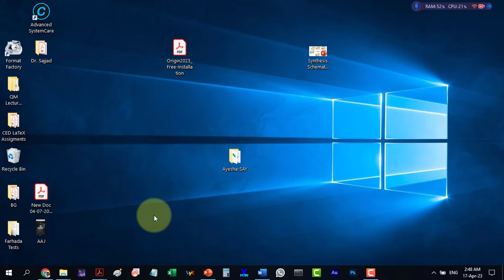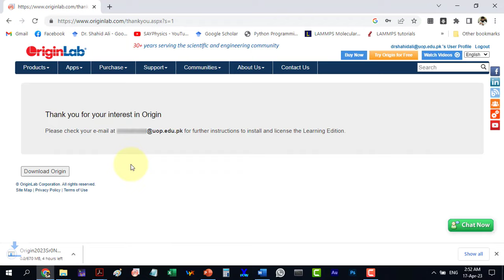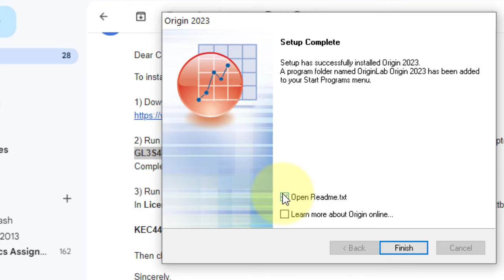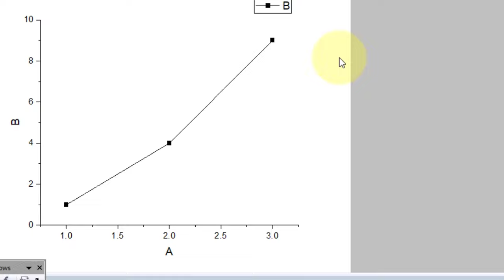How to Download and Install Origin Software for Free [2023 Update]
If you're looking for a powerful data analysis and visualization tool, Originlab is one of the best options available. In this video, I'll walk you through the step-by-step process of downloading and installing Originlab software for free. You'll learn how to find the latest version of the software, how to ensure that it is safe and trustworthy, and how to install it on your computer. Whether you're a student, researcher, or professional, this tutorial will provide you with everything you need to know to get started with Originlab. So, sit back, relax, and let's get started!